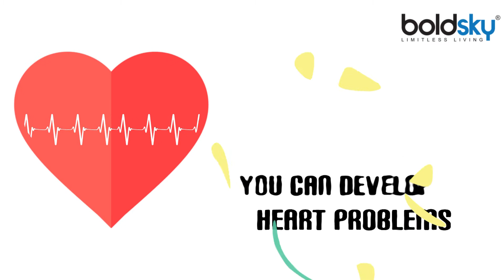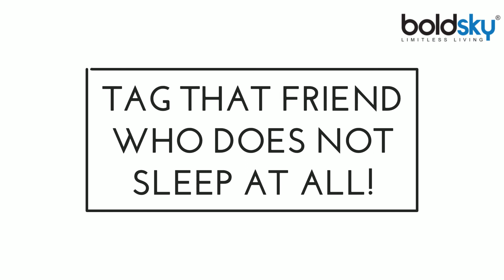What Happens When You Don't Sleep For A Day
The occasional lack of sleep may have some impact on your body, but chronic insomnia is known to cause serious medical conditions such as diabetes, obesity, and heart disease. That's why sleep, along with a proper balanced diet and exercise, is the foundation stone of good health.

But what happens to your body when you don't sleep for a day?

Science has revealed that inadequate sleep can increase in the body's level of cortisol, which is also known as the stress hormone. And in this video we will reveal all the cascading effects of a high volume of cortisol in the blood.